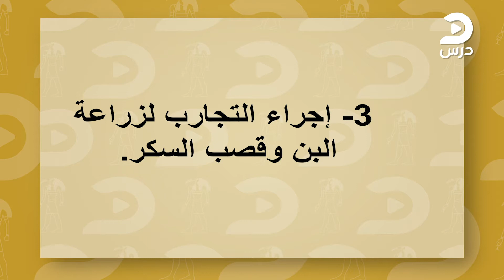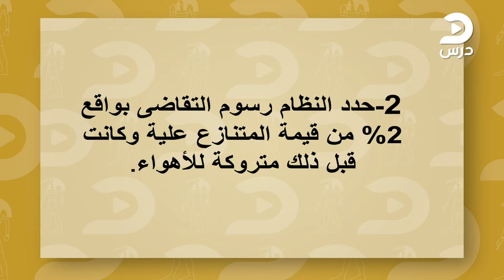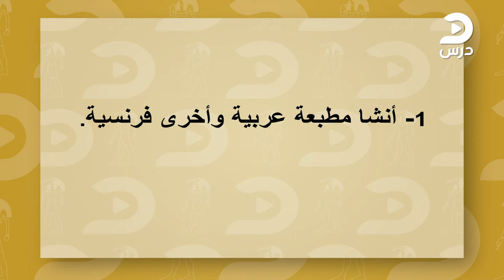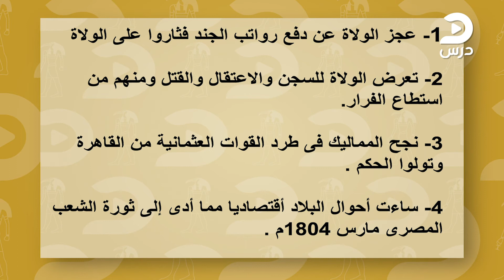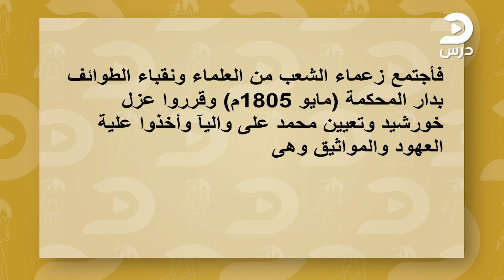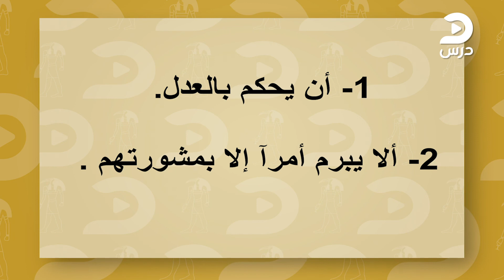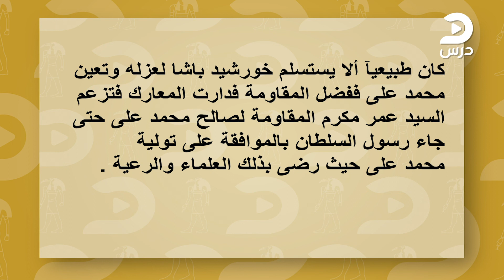تاريخ الحلقة الثالثة عبده الشرقاوي تابع الحملة الفرنسية